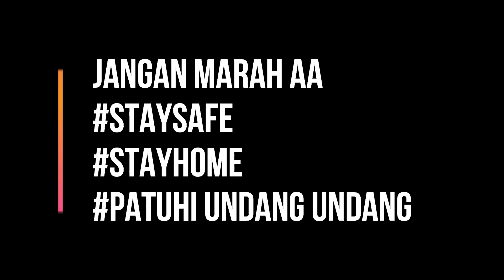Vlog 14 || BUNYI PALING MENYERAMKAN UNTUK SEMUA PEMANCING!!Fishing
Assalamualaikum.. Sempena PKP ni, kita stop dulu hobi . Semoga semuanya sabarlah. hehe Jangan Lupa pakai speaker / headphone ok!!! Salam STRIKE!!
Hidup makcik kiah!!

CAMERA GEAR :
Main ► GoPro 4
Secondary ►Smartphone Huawei P20

EDITING SOFTWARE:
Filmora 9

- is published in good faith and for general information purpose only. IMBA CHANNEL does not make any warranties about the completeness, reliability and accuracy of this information. Any action you take upon the information you find on this website (IMBA CHANNEL), is strictly at your own risk. IMBA CHANNEL will not be liable for any losses and/or damages in connection with the use of our website. Our Disclaimer was generated with the help of the Disclaimer Generator and the Disclaimer Generator.

Penafian untuk Saluran IMBA
Semua maklumat di laman web ini - diterbitkan dengan niat baik dan untuk tujuan maklumat umum sahaja. IMBA CHANNEL tidak membuat sebarang jaminan mengenai kesempurnaan, kebolehpercayaan dan ketepatan maklumat ini. Apa-apa tindakan yang anda ambil atas maklumat yang anda temukan di laman web ini (IMBA CHANNEL), adalah dengan risiko anda sendiri. IMBA CHANNEL tidak akan bertanggungjawab terhadap sebarang kerugian dan / atau kerosakan yang berkaitan dengan penggunaan laman web kami. Penafian kami dijana dengan bantuan Generator Penafian dan Penjana Penafian.

Dari laman web kami, anda boleh melawati tapak web lain dengan mengikuti hyperlink ke tapak luar tersebut. Walaupun kami berusaha untuk menyediakan pautan yang berkualiti kepada laman web yang berguna dan beretika, kami tidak mempunyai kawalan ke atas kandungan dan sifat laman web ini. Pautan ini ke laman web lain tidak menyiratkan cadangan untuk semua kandungan yang terdapat di laman web ini. Pemilik tapak dan kandungan mungkin berubah tanpa notis dan mungkin berlaku sebelum kami mempunyai peluang untuk menghapuskan pautan yang mungkin 'buruk'.

Sila juga sedar bahawa apabila anda meninggalkan laman web kami, tapak lain mungkin mempunyai dasar dan syarat privasi yang berbeza yang berada di luar kawalan kami. Pastikan anda menyemak Dasar Privasi dari laman-laman ini serta "Syarat Perkhidmatan" mereka sebelum terlibat dalam sebarang perniagaan atau memuat naik sebarang maklumat.

Persetujuan
Dengan menggunakan laman web kami, anda dengan ini bersetuju dengan penafian kami dan bersetuju dengan termanya.

Kemas kini
Sekiranya kami mengemaskini, meminda atau membuat sebarang perubahan kepada dokumen ini, perubahan tersebut akan disiarkan dengan jelas di sini.